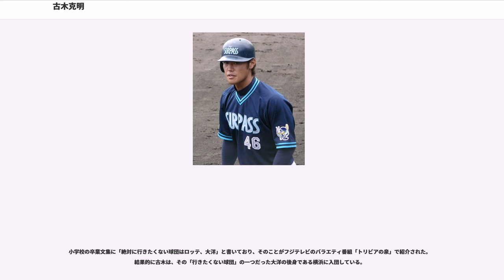古木克明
古木 克明（ふるき かつあき、1980年11月10日 - ）は、三重県松阪市出身の元プロ野球選手（外野手・内野手、右投左打）、元総合格闘家、一般社団法人スポーツFプロジェクト代表理事。事業構想大学院大学修了。

豊田大谷高校2年時の第79回全国高等学校野球選手権大会、1回戦の長崎南山高校戦で2打席連続本塁打を打ったが、2回戦の甲府工高戦では二塁打で出塁直後に隠し球で刺されるなどでチームも敗れた。高知商高の藤川球児と共に2年生では2人だけ高校日本代表選出。

3年時の第80回全国高等学校野球選手権大会ではベスト4に進出。1回戦では村田修一、大野隆治、田中賢介擁する東福岡高と対戦し、6対4で勝利。2回戦では上本達之、嶋村一輝擁する宇部商高と対戦、延長戦を制し3対2で勝利。準々決勝では和田毅を擁する浜田高と対戦、延長を制し4対3で勝利。準決勝では吉見太一擁する京都成章高と対戦するが、4三振と精彩を欠きチームも1対6で敗退。

高校時代は練習の虫で、甲子園の中継では「バットを抱いて寝る」「グローブなどの道具を大切にする」選手として紹介された。左打ちながらレフト方向にも本塁打が打てる強打者だった。

1998年度ドラフト会議にて横浜ベイスターズから1位指名（松坂大輔の外れ1位指名）を受けて入団。指名当日、福岡ダイエーホークス志望だった古木に、当時横浜の監督だった権藤博が直接挨拶に出向いた（権藤の挨拶については、東海地方在住である権藤が自宅に帰るついでだったという説もある）。背番号は3（1993年限りで高木豊が戦力外となって以来、5年間空き番だった）。

からは一軍の出場は数試合だったが、二軍では1999年にフレッシュオールスターゲームMVP、に打率.305、10本塁打、2001年には打率.272、12本塁打と長打力を発揮していた。

、背番号3を石井浩郎に譲り33へ変更。二軍でチームトップの打率.285、13本塁打を打ち、シーズン後半に若手起用の方針から一軍で積極的に起用された。9月7日に川尻哲郎からプロ入り初本塁打を打つと、その後1か月半で桑田真澄、山本昌、岩瀬仁紀などエース級投手から次々と本塁打を放ち、最終的に9本塁打を記録。打率も.320を記録した。また黒江透修監督代行によって9月後半から13試合で4番として起用された。シーズンオフに開催された第15回IBAFインターコンチネンタルカップ日本代表に選出され、4本塁打を放ち、本塁打王とベストナインとなった。

は6番・三塁で開幕スタメンで起用され、本塁打は22本と量産したが、打率は.208と低く、131三振はリーグワーストのタイロン・ウッズの132三振に次ぐ記録だった。左投手やチャンスに弱く（得点圏打率は.121、打点は37）、守備ではリーグ最多の20失策を記録し（三塁で18失策、外野で2失策）、打撃でも守備でも粗い面が目立った。シーズン後半からは外野手として出場。失策王になった古木の守備を何とかするために、シーズンオフに親会社はダンストレーニングを課し、沖縄アクターズスクールに入れられる。

から正式に外野手にコンバートされた。しかし、多村仁、佐伯貴弘、金城龍彦が揃って3割に到達し、外野のレギュラーが固定されていたため、主に代打として出場。打率は.290と上向き、出塁率が.365と打撃面では向上。5月4日の巨人戦（横浜スタジアム）で決勝本塁打を放ち、お立ち台に上がった。

は新監督の牛島和彦が守備力を重視していたこともあり、安定した守備力を持つ小池正晃との定位置争いに敗れ、出場機会が減少。オフに他球団へのトレードを志願したが、球団側の説得やファンの声援もありトレード志願を取り下げた。

は多村の故障や小池の打撃不振により、3年ぶりの100試合出場と出場機会を得たものの、打率.252と結果が残せず、小池の復調や吉村裕基の台頭後は再び控えに回るようになった。外野守備においても打球判断の拙さから平凡なフライを三塁打にしてしまうなど、外野手ではリーグ最多の8失策を記録した。シーズン終了後、右ひじ骨棘除去手術をした。

は前年の手術の影響でキャンプは二軍スタート。開幕第2戦で門倉健からチーム第1号となる決勝本塁打を放つなど、前半戦は活躍を...